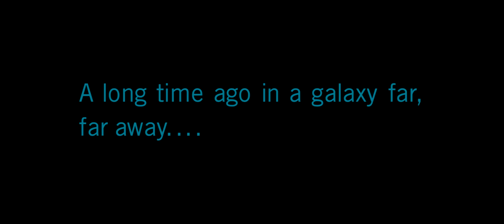Star Wars: Duel Of The Fates | Colin Trevorrow Script Crawl Recreation Teaser | ItzJonnyAl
This is a Fan-Made recreation of the "what would have been" opening title crawl of Star Wars Episode IX had Colin Trevorrow directed it. I have found the full 132 Paged leaked script for the film so I have decided to make the best close official looking opening title crawl so it would give you a good look of what it would have looked like if he did make the film in it's final form

The final full video is going to be released April 12th, to mark One Year since the first The Rise Of Skywalker Teaser Trailer.

Hey guys! ItzJonnyAl here and this is my YouTube channel, first of all I would like to thank you for checking it out, and my channel is about making videos about Film Editing and shit. Please feel free to hit that subscribe button to help support my channel and maybe look around and see if you like any of my content, but if it's not your cup of tea, that's quite alright with me.